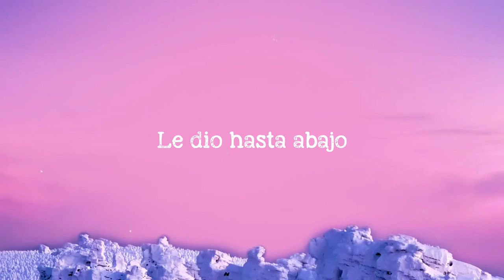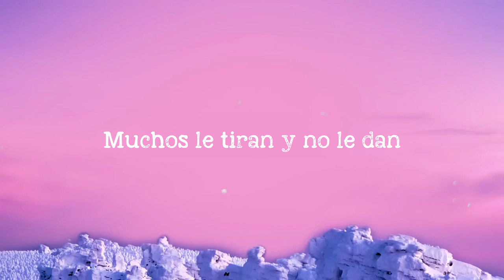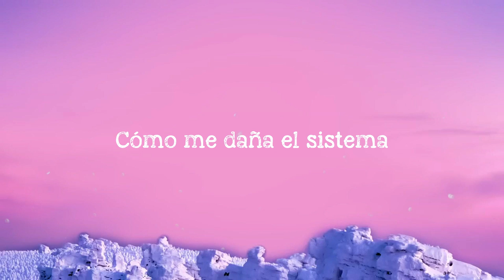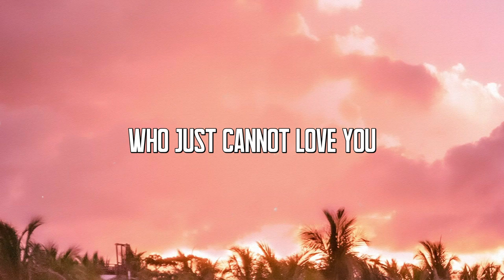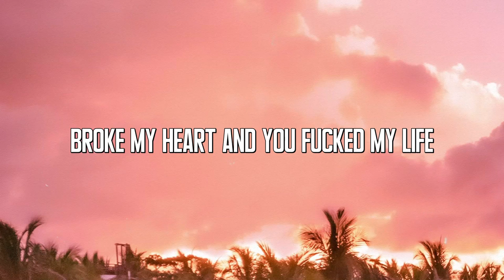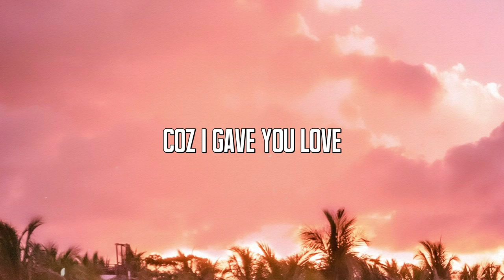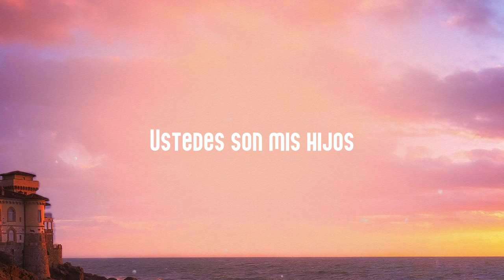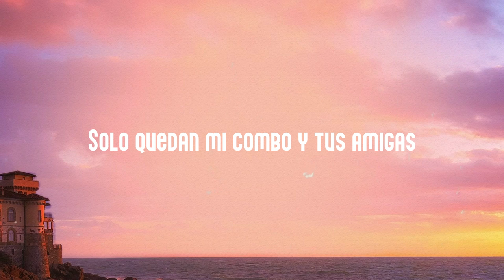PROBLEMA - Daddy Yankee [Lyrics Video] 🌾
¡fuego!
  ¡fue!
  ¡da-ddy Yan!
  Le dio hasta abajo
  Y se le vio el gistro, ey
  Lo má' cabrón que mis ojo' han visto
  Pa' mí tú ere' un challenge
  Como lo' de TikTok
  Tú ere' un problema
  Y yo amo lo' conflicto'
  Y dice, ¡wuh!
  Ella le dio hasta abajo
  Y se le vio el, ¡wuh!
  De toda' su' amiga'
  Ella e' la que má', ¡wuh!
  No' pasó po' el la'o y to' dijimo'
  ¡wuh, wuh, wuh!
  Esa gata e' problema, problema
  Ella siempre e' el tema
  Tú ere' un problema, problema, ¿qué?
  Cómo me daña el sistema
  Esa gata e' problema, problema, come on
  Tú ere' un problema, problema, prr, ¡fuego!
  Cómo me daña el sistema, yo'
  24/7 rompiendo la ley, ey, go
  Ella tiene la salsa como Ruben Blade', ey
  Siempre OG, nunca fake, ey, ¡súbelo!
  'tás botando humo como un vape
  Let's go, ma'
  Síguelo, ya botamo' el reloj
  La galla se empiquetó
  Y al Insta me etiquetó
  Movimiento sexy, nunca Robocop
  Búscala en los trending
  Siempre está en el top
  Muchos le tiran y no le dan
  Siempre ha sido así
  Eso e' parte del plan
  Si hablamo' de nivel, nunca le llegarán
  Ella tiene el trébol y anda con su clan
  Vengan, ven, ¡wuh!
  ¡wuh, wuh, wuh!
  Y dice, ¡wuh!
  ¡wuh, wuh, wuh!
  ¿qué, qué?
  Perreando, perreando
  Perreando, nadie tumba la pared
  Perreando, perreando
  Perreando, ¡fuego!
  ¡dy!